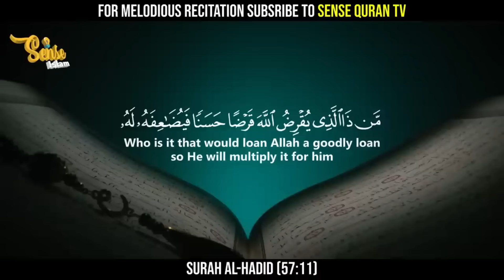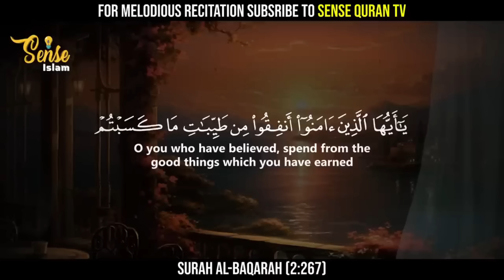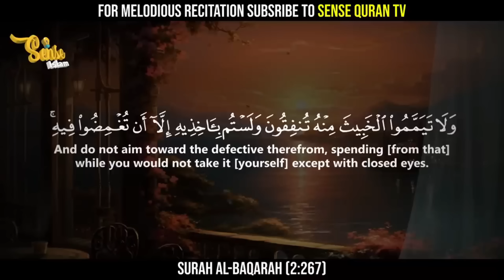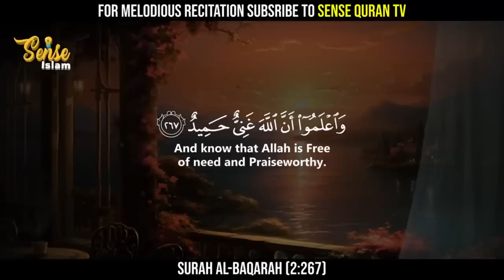РОНАЛДУ С МУСУЛЬМАНАМИ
ПЕРЕХОДИ В БОТ, ЧТОБЫ ПОЛУЧИТЬ ГАЙД БЕСПЛАТНО!

Наша отчётная страница в Инстаграмм:

 / palomniki_kolod.  . @palomniki_kolodec

Реквизиты сбора:
Номер карты Сбербанк:
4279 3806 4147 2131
АДАМ БОГАТЫРЁВ
ADAM BOGATYREV
Мобильный банк по номеру
ADAM BOGATYREV

Казахстанский счет нашего фонда:
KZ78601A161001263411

БаракаЛлаhy фийкум

Отчеты в инст @palomniki_kolodec